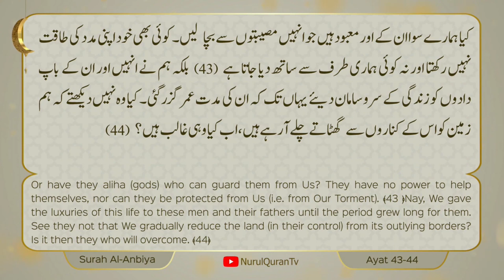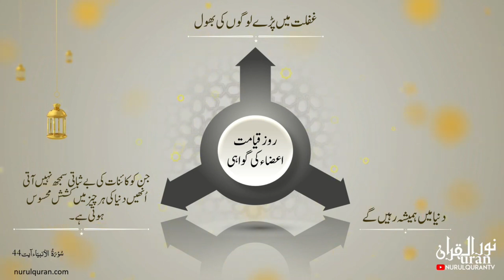Quranic Gems 💎Ghaflatoun Ke Parday Se Bahar Jhankiye | Juz 17 - By Ustazah Iffat Maqbool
Language : Urdu

Topic : Ghaflatoun Ke Parday Se Bahar Jhankiye
غفلتوں کے پردے سے باہر جھانکیئے